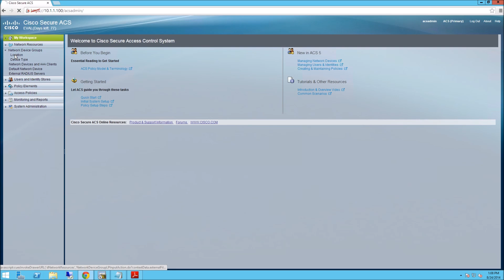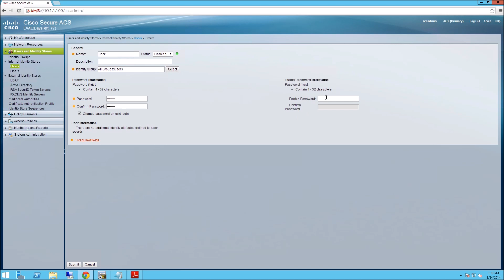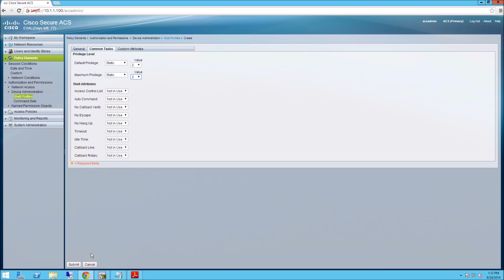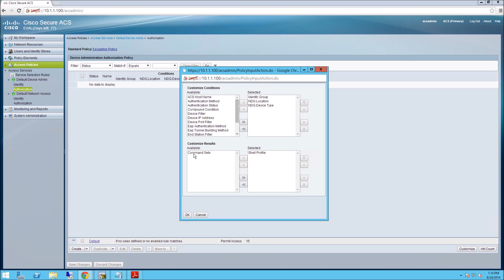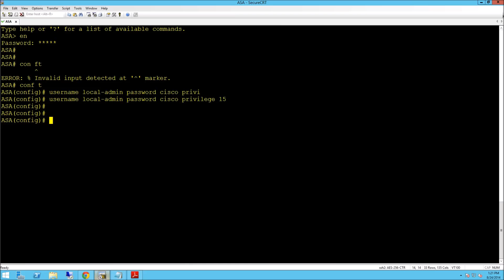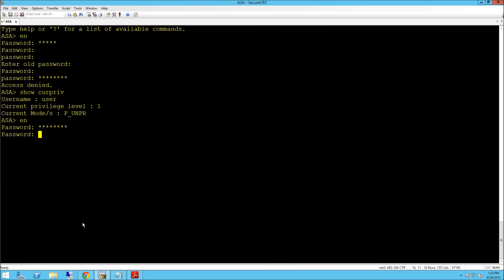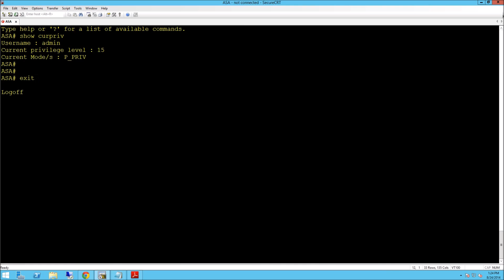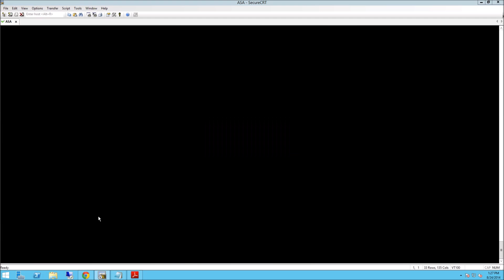Cisco ASA AAA Configuration with ACS - Authentication and Authorization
Configuring Cisco ASA firewall management access using ACS (TACACS) Server with user authentication and authorization.